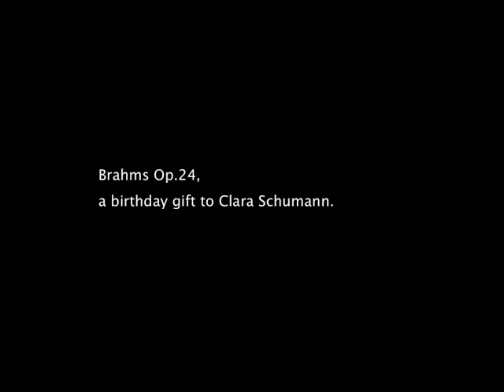Legacy of Silence, Kai-Ching Chang Piano Recital. Trailer.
Legacy of Silence. Kai-Ching Chang Piano Recital.

Listen in silence, love in silence, and pray in silence.
"The music fell upon my ear. In silence, I found beauty everywhere." - Barbara Cadogan.

Details:
Date: December 6, 2014.
Time: 5pm.
Location: New School of Music. 25 Lowell Street, Cambridge, MA02138 (Free parking available)

Admission: Free

Program:
J.S.Bach: Chromatic Fantasy and Fugue in D minor, BWV903
Ludwig van Beethoven: Piano Sonata No.32 in C minor, Op.111
Johannes Brahms: Variations and Fugue on a Theme by Handel, Op. 24

Video, image, and sound are made by Kai-Ching Chang. cc.